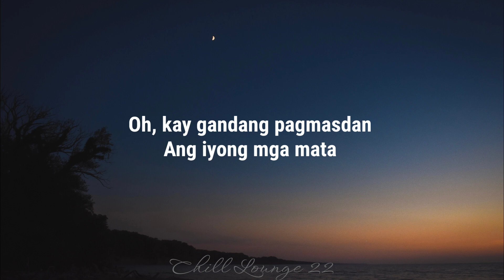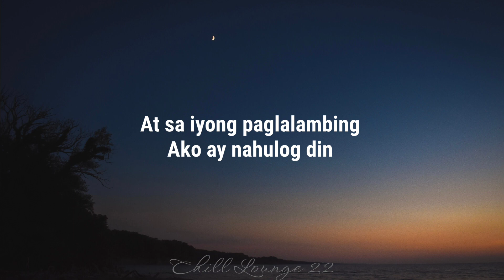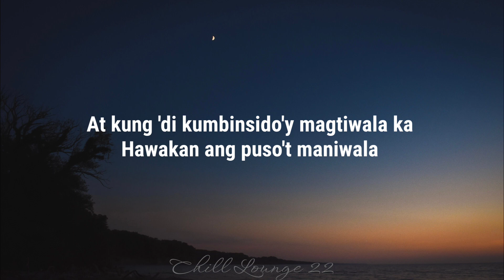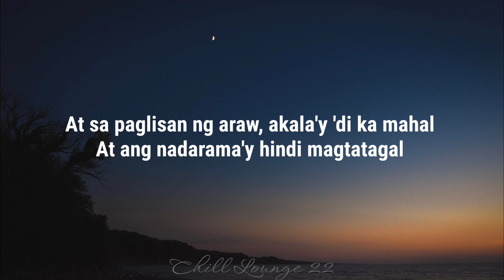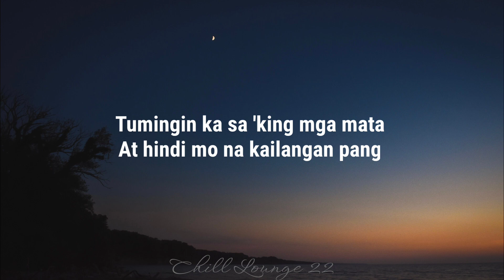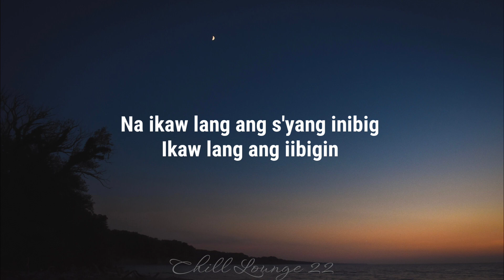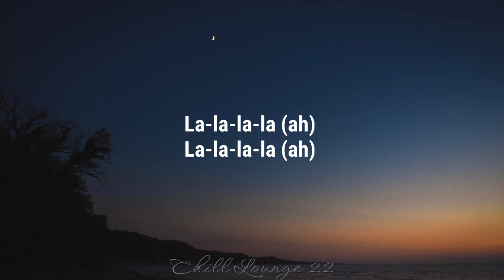Ikaw Lang - Nobita (Lyrics)